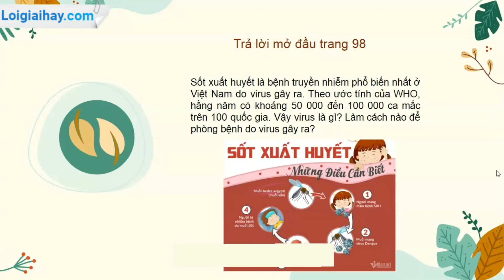Trả lời mở đầu trang 98 SGK KHTN 6 Kết nối tri thức với cuộc sống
Trả lời mở đầu trang 98 SGK KHTN 6 Kết nối tri thức với cuộc sống với lời giải chi tiết, ngắn gọn nhất sẽ giúp các em nắm bắt các kiến thức cơ bản và nâng cao một cách nhanh nhất Xem chi tiết lời giải tại đây